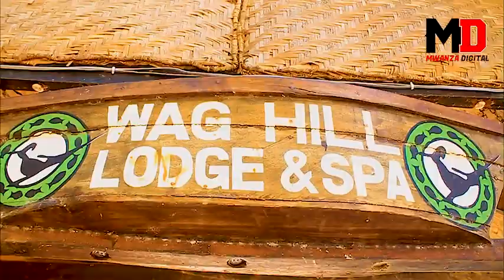🔴LIVE: KINACHOENDELEA KWENYE MASHINDANO YA MISS MWANZA 2021 MDA HUU/WAREMBO WOTE NI WAZURI BALAA....